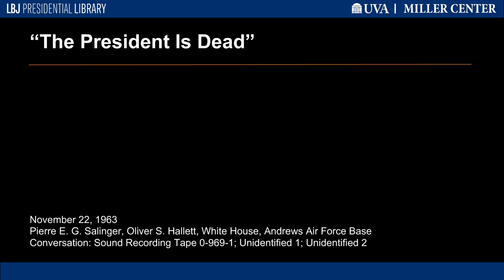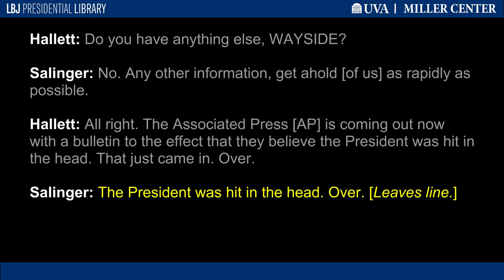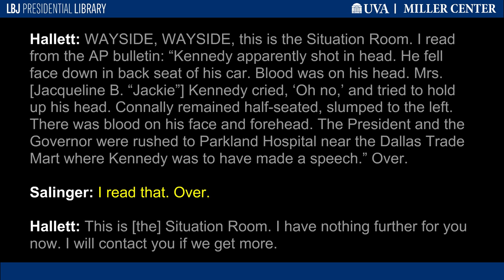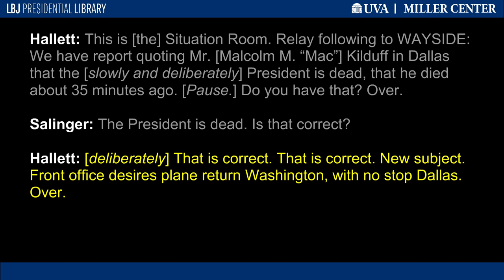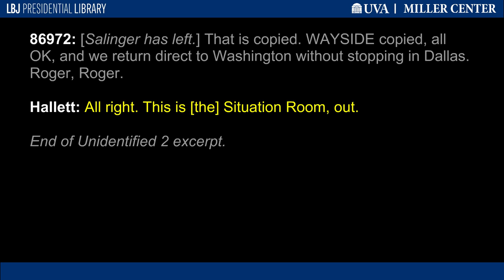"The President Is Dead"